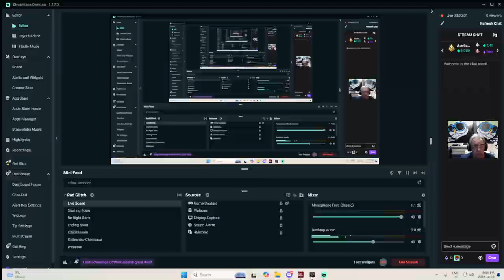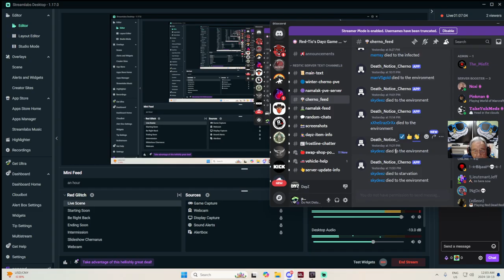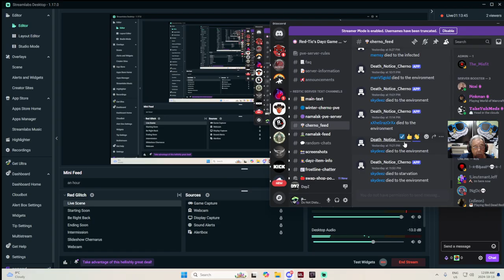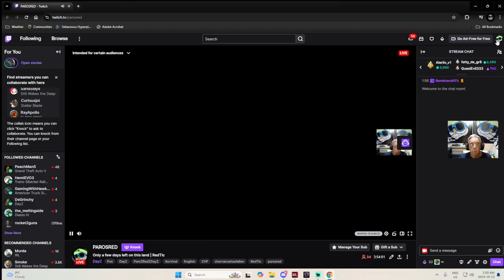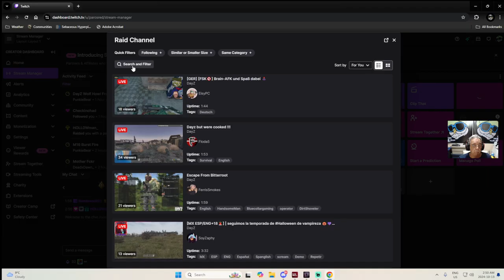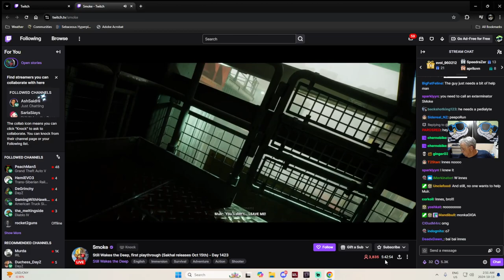Only a few days left on this land | RedTic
On this Twitch Live adventure, "Only a few days left on this  land | RedTic".